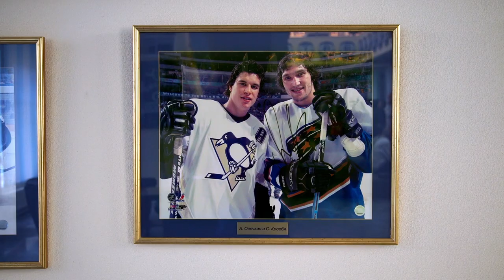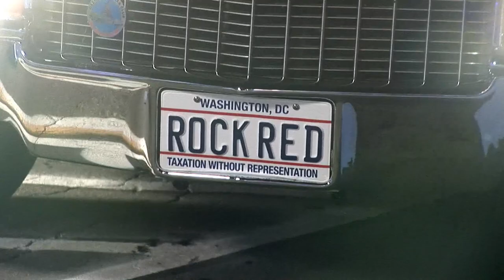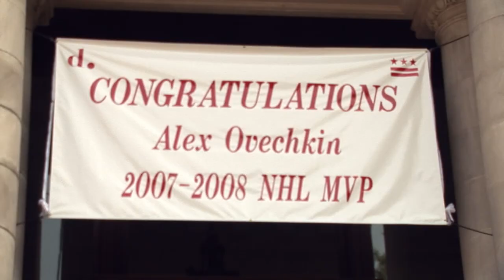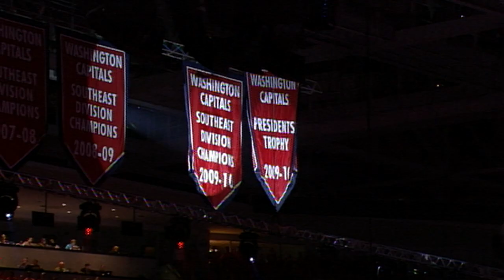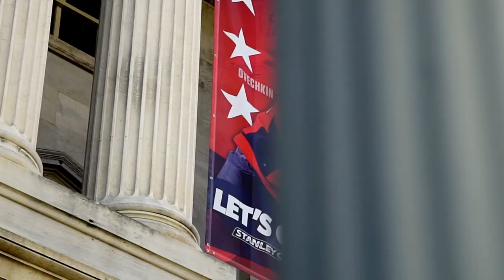From Alex to Ovi - Episode 2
The Ovechkin-Crosby rivalry takes center stage in the second episode of "From Alex to Ovi," presented by EA Sports.